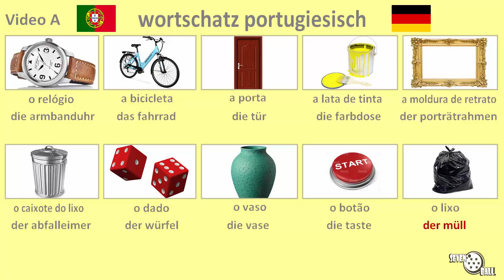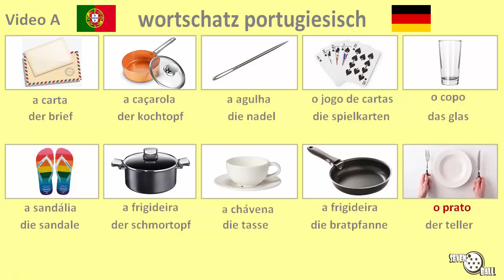wortschatz europäisches portugiesisch ( portugal )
Portugiesisch - Deutsch

portugiesische klasse - portugiesisch lernen - wörter in europäisches portugiesisch - wortschatz europäisches portugiesisch - europäisches portugiesisch lernen -